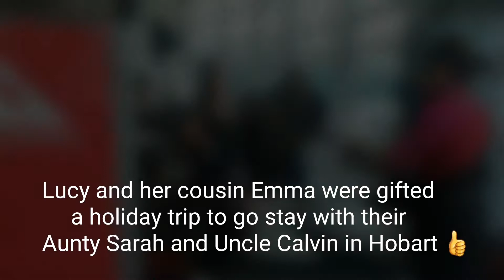Lucy n Em jet off to Hobart